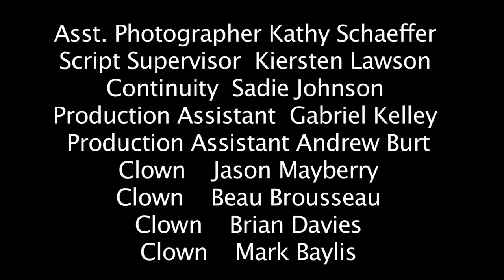"Zero Emission" tiny mini Films 48GoGreen Entry for 2011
Go Green!